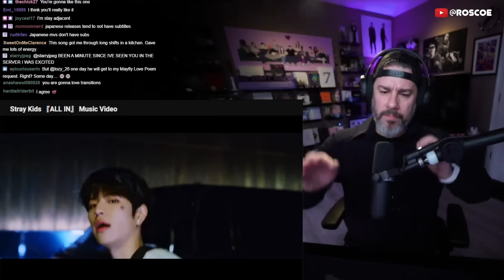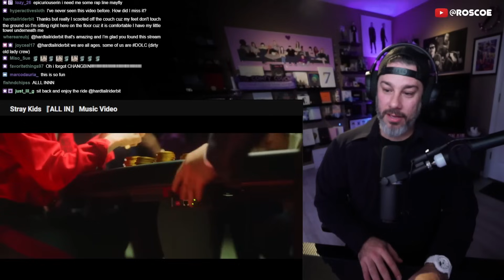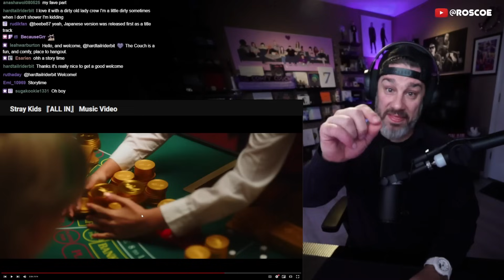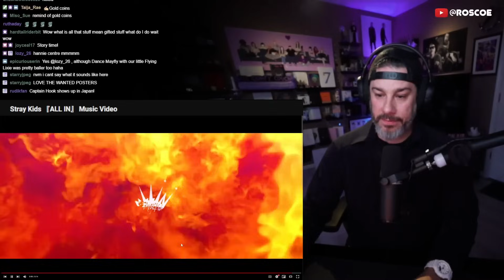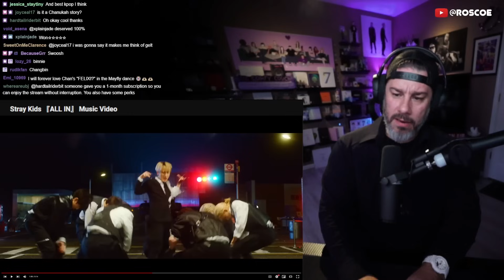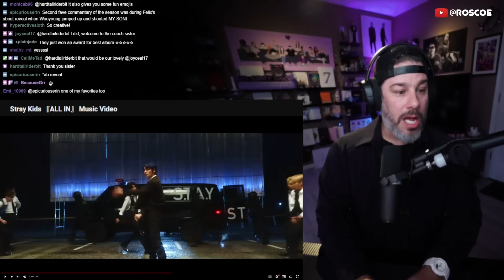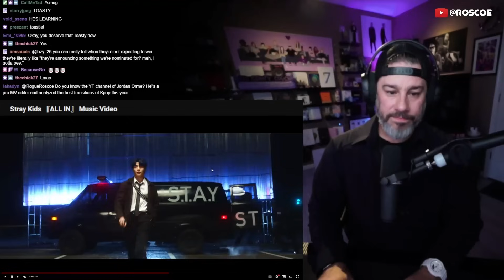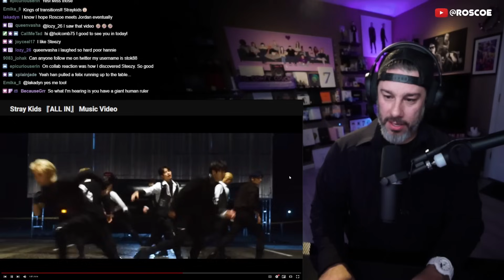Director Reacts - Stray Kids - 'ALL IN' MV